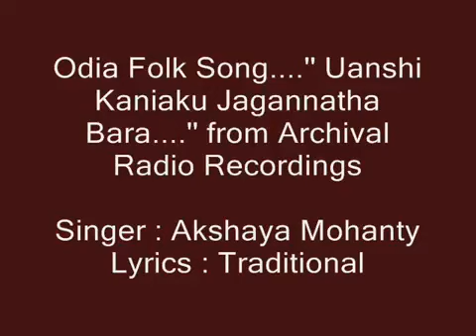Odia Folk Song by Akshay Mohanty ll ଓଡ଼ିଆ ଲୋକ ଗୀତ ll